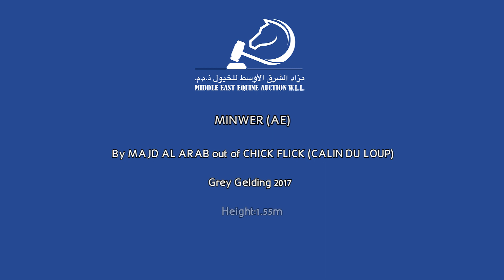MINWER (AE) 2017